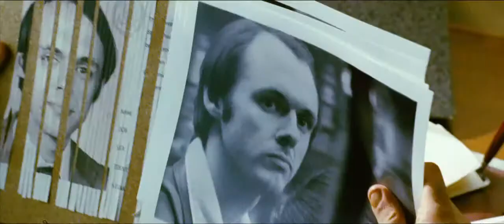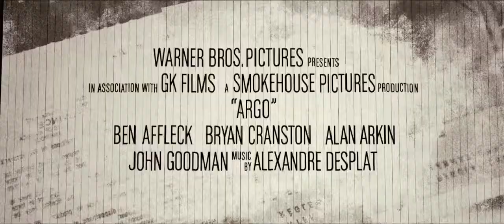Argo: Extended Edition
Based on true events, Argo chronicles the life-or-death covert operation to rescue six Americans, which unfolded behind the scenes of the Iran hostage crisis -- the truth of which was unknown by the public for decades. On November 4, 1979, as the Iranian revolution reaches its boiling point, militants storm the U.S. embassy in Tehran, taking 52 Americans hostage. But, in the midst of the chaos, six Americans manage to slip away and find refuge in the home of the Canadian ambassador. Knowing it is only a matter of time before the six are found out and likely killed, a CIA "exfiltration" specialist named Tony Mendez (Ben Affleck, who also directed the film) comes up with a risky plan to get them safely out of the country. A plan so incredible, it could only happen in the movies.Winner of three Academy Awards ("Best Picture," "Best Adapted Screenplay" and "Best Film Editing"), two Golden Globe Awards ("Best Picture-Drama" and "Best Director"), three British Academy Film Awards ("Best Film," "Best Director" and "Best Editing"), as well as winning the award of "Outstanding Performance by a Cast" at the Screen Actors Guild Awards.